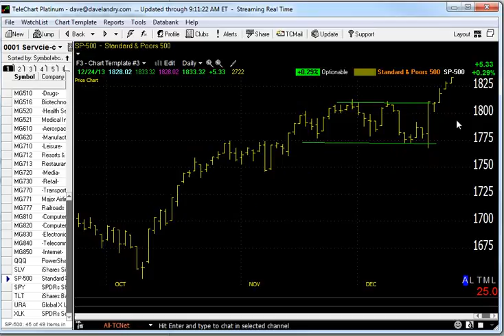12/26/13 Dave Landry's Market In A Minute